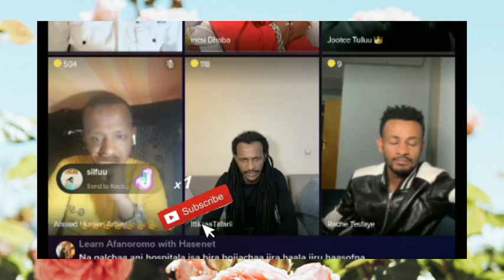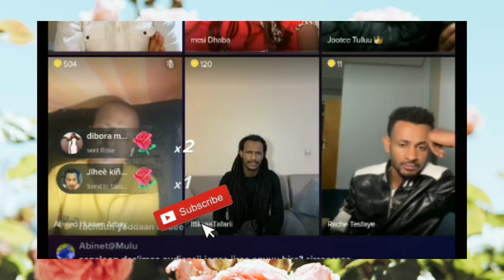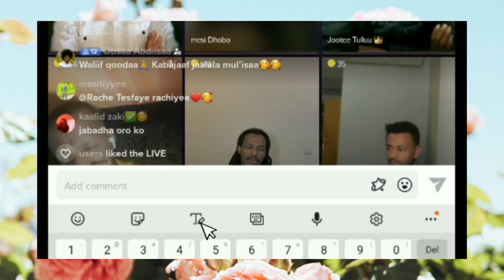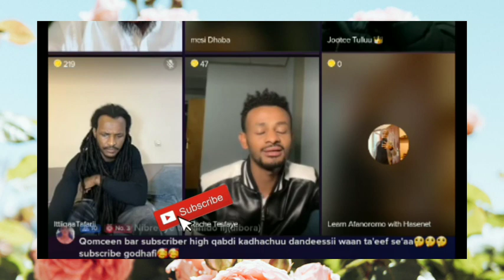GARGASA ARTITI KABAJAMA BIRRA HAA DHABANU#